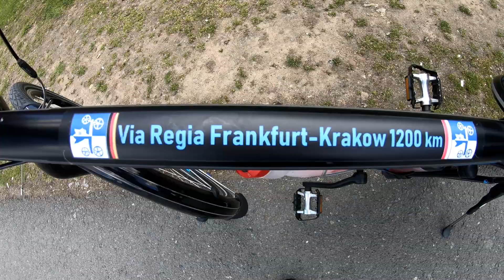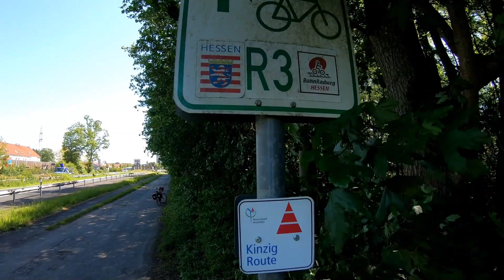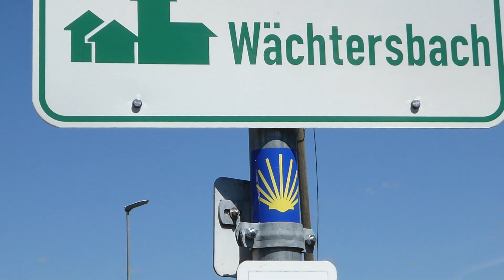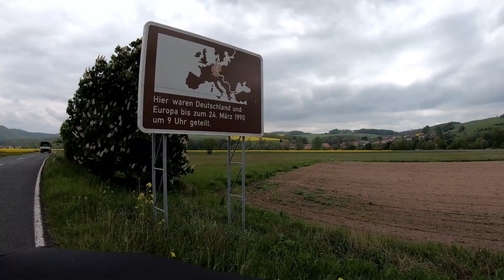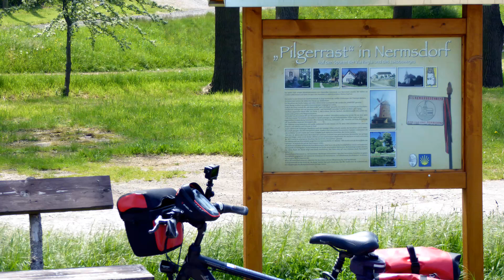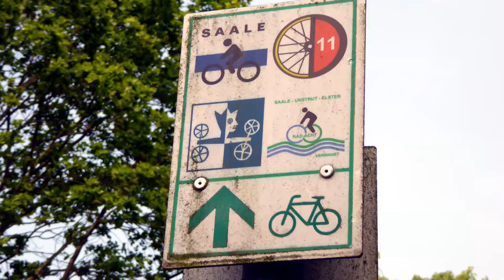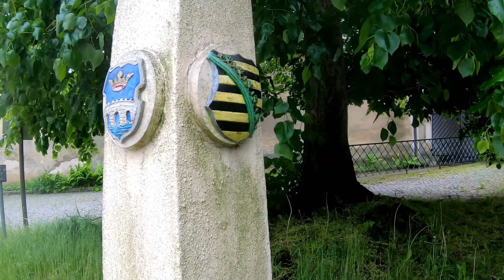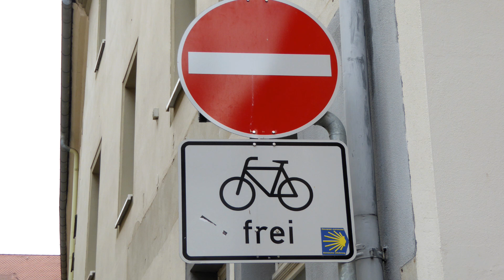Via Regia rowerem na Śląsk 2019, Oppenheim - Frankfurt/M.- Zgorzelec, Bicycle Touring, Część 1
1200 km rowerem z Oppenheim przez Frankfurt/M. do Krakowa w Polsce na Via Regia. Via Regia była w średniowieczu „królewską drogą”, ważnym szlakiem handlowym i wojskowym prowadzącym z zachodu na wschód oraz szlakiem pielgrzymkowym. Fascynujące krajobrazy i bogata kultura charakteryzują dziś Szlak Kulturowy Rady Europejskiej.
Miłego oglądania

Titel:          Casey Dont You Fret
Künstler:   unbekanter Künstler

Titel:          Lost In The Forest
Künstler:   Dong Maxwell/Media Right Produktions